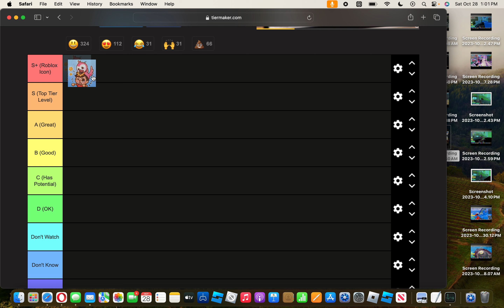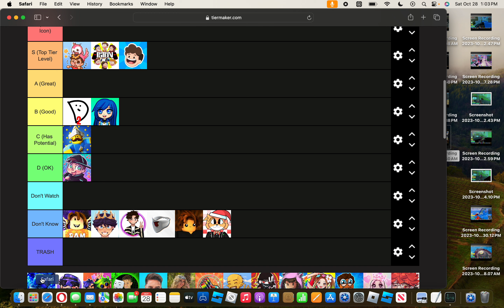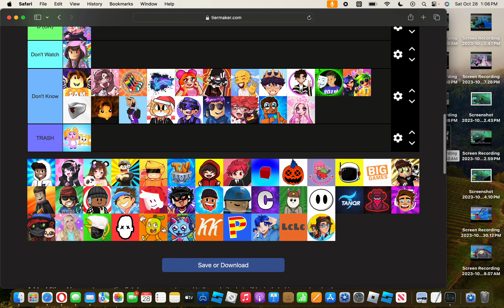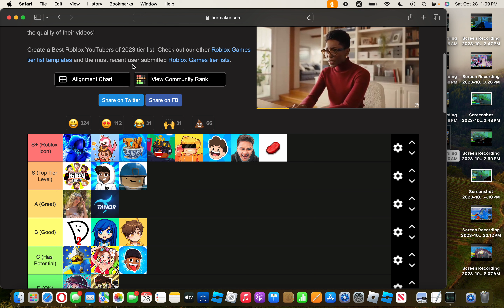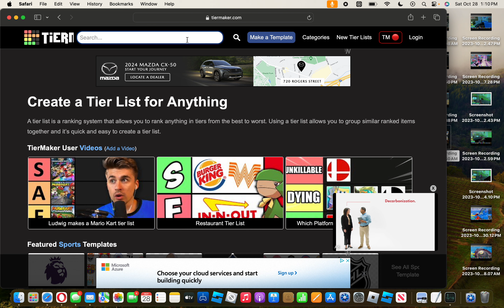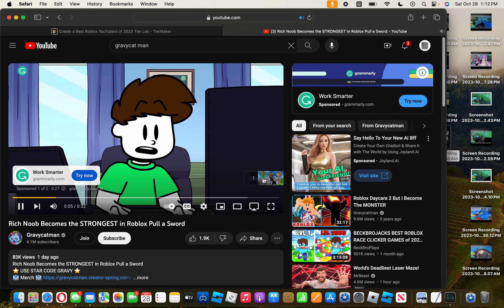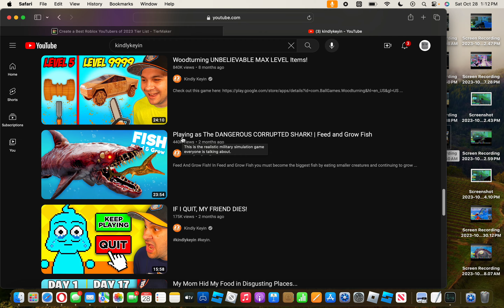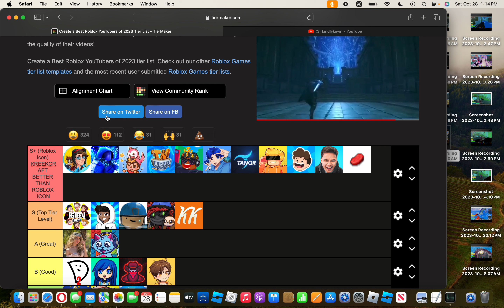RANKING ROBLOX YOUTUBERS TIER LIST